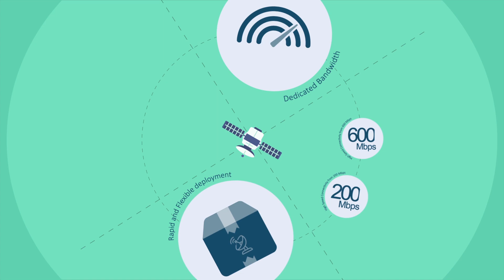Kacific Trunking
Using a massive pipe of dedicated satellite bandwidth, transmitted using efficient encoding techniques and first-class ground infrastructure, Kacific Urban Broadband robustly connects the internet backbone to just about any corner of the Pacific and South Asia.

• Massive capacity
• Cost-effective bandwidth
• Rapid, flexible deployment
• Highly secure, stable connection